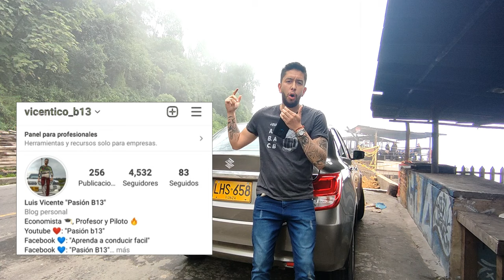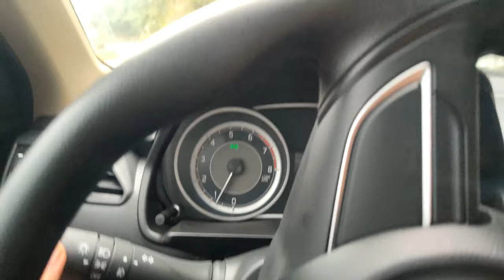Como Subir con CARRO AUTOMATICO (Secuencial), Como conducir en carretera Automático.